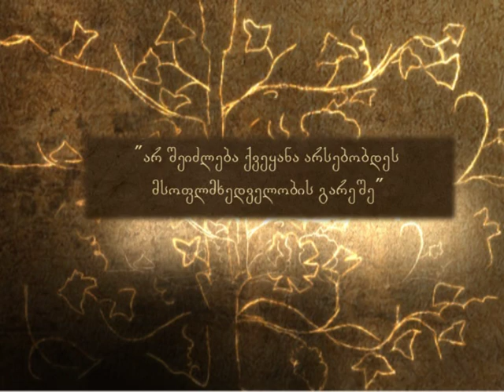არ შეიძლება ქვეყანა არსებობდეს მსოფლმხედველობის გარეშე